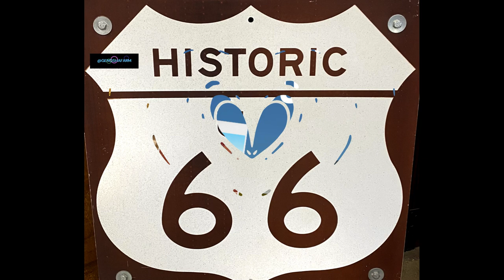ARIZONA Route 66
checkout more videos GENOSHAFARM​